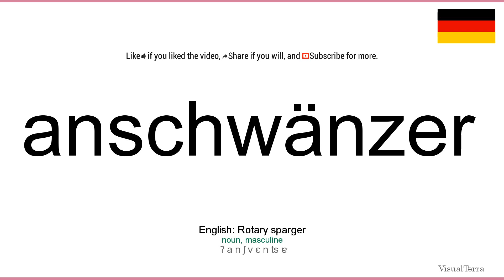How to pronounce: Anschwänzer (German)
How to pronounce anschwänzer in german
Wie anschwänzer ausgesprochen Deutsch
Die deutsch aussprache von dem wort anschwänzer.
Cómo pronunciar anschwänzer en aleman
Comment prononcer anschwänzer en allemand
Come pronunciare anschwänzer in tedesco